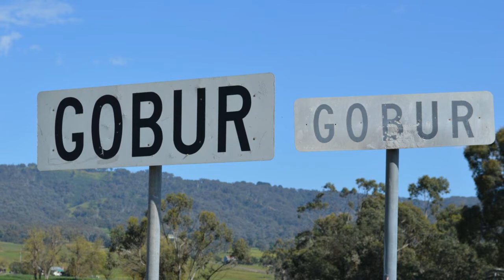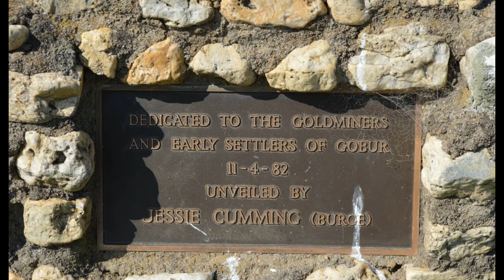Nicole & Dennis's farm, Gobur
A quick look around the "Johnson" farm in Gobur Nothern Victoria.  Nesled in the Gilmore Valley